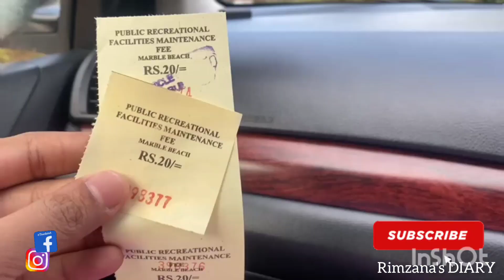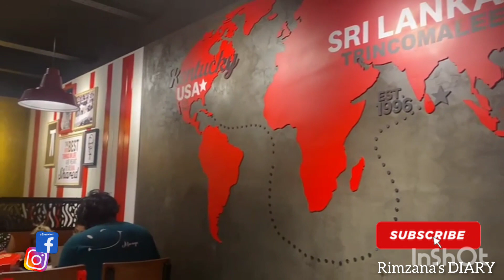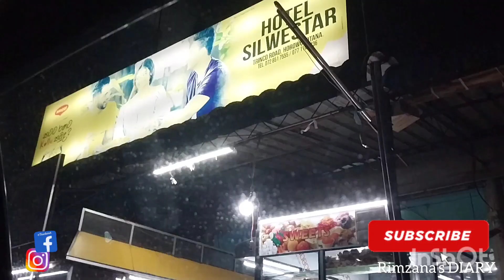Family trip to trincomalee|A day in my life vlog|Rimzana's DIARY#Srilankantamilvlog